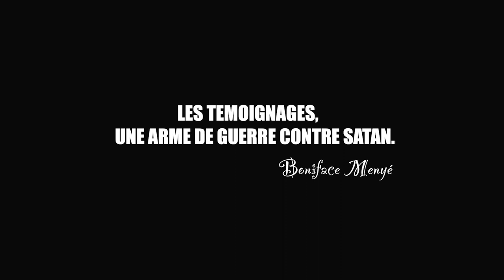CRPPF 2023 SERIE DE 11 TEMOIGNAGES